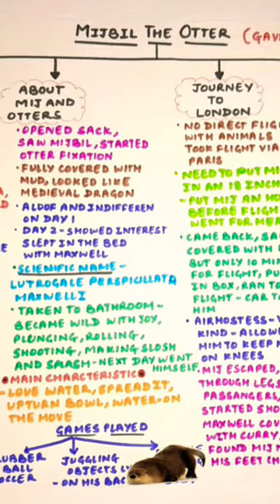Mijbil the Otter Class 10| Summary | WATCH FULL VIDEO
Mijbil the Otter Class 10 Summary and Mind Map
Video coming soon @Learn English With Rajni Dua